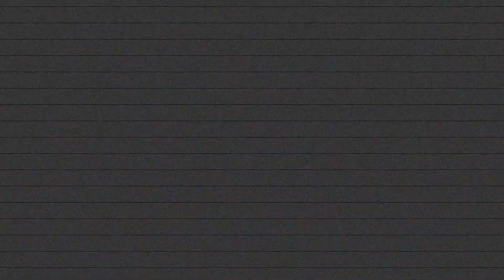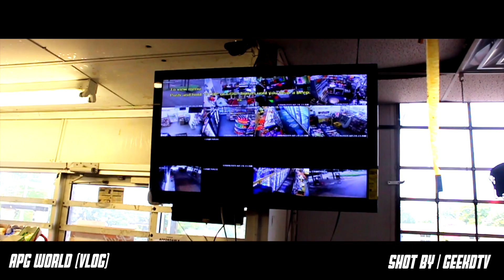APG World Vlog | Shot